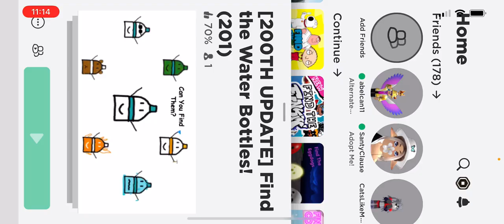[200TH UPDATE] Find the Water Bottles! (201)